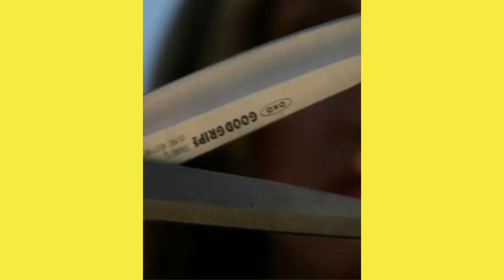সঙ্গমে নারাজ, প্রেমিকের যৌনাঙ্গে কোপ যুবতীর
অনেকদিনের প্রেম। কিন্তু কিছুতেই তা আর বিয়েতে গড়াচ্ছে না। প্রথমে বিয়ের চাপ। তারপর জোর করে সঙ্গমের চেষ্টা। শেষে তাতেও সফল না হয়ে প্রেমিকের যৌনাঙ্গ কাটলেন এক যুবতী। ভারতের দিল্লির মঙ্গলপুরির এ ঘটনায় ছড়িয়েছে চাঞ্চল্য।

ফেরার ওই যুবতীর নামে দেশটির মঙ্গলপুরি থানায় অভিযোগ দায়ের হয়েছে। পুলিশ সূত্রে জানা যাচ্ছে, বছর ৩৫-এর ওই ব্যক্তি পেশায় ছোট ব্যবসায়ী। ঘটনার দিন বেশ রাত করেই বাড়ি ফেরেন তিনি। প্রেমিকার বাড়ি কাছেই। সেই রাতেই প্রেমিকার বউদি খবর দেন যে, জরুরি দরকার আছে। তিনি যেন প্রেমিকার সঙ্গে দেখা করেন। তড়িঘড়ি প্রেমিকার বাড়ি গিয়ে হাজির হন ওই ব্যক্তি। বছর বাইশের ওই যুবতী তখন তাঁকে বিয়ের জন্য চাপ দিতে শুরু করেন। কিন্তু ওই ব্যক্তি জানান, তাঁদের সম্পর্ক কখনই তাঁর বাড়ির লোক মেনে নেবে না। এরপরই নাটকীয়ভাবে ঘটনার পটপরিবর্তন। জোর করে ওই ব্যক্তিকে বাথরুমে টেনে নিয়ে যান তাঁর প্রেমিকা। প্রথমে নিজে সমস্ত পোশাক খুলে ফেলেন ওই যুবতী। তারপর প্রেমিককে সঙ্গমের জন্য জোর করেন। কিন্তু এরকম মিলনে নারাজ ছিলেন ওই ব্যক্তি। তখন রান্নাঘর থেকে ছুরি এনে, প্রেমিকা বলেন যে সঙ্গম না করলে তিনি নিজের জীবন শেষ করে দেবেন। তারপরেও এ বিষয়ে কোনও আগ্রহ দেখাননি ওই ব্যক্তি। এরপরই রীতিমতো ক্রুদ্ধ হয়ে ওই ব্যক্তির যৌনাঙ্গে ছুরি দিয়ে কোপ দেন মহিলা।

মারাত্মক জখম ওই ব্যক্তিকে পরে সঞ্জয় গান্ধী মেমোরিয়াল হাসপাতালে ভরতি করা হয়। চিকিৎসকরা জানাচ্ছেন, আপাতত তিনি সংকটমুক্ত। রক্তক্ষরণ থামানো সম্ভব হয়েছে। কিন্তু ছিন্ন যৌনাঙ্গ ফের জোড়া লাগানো সম্ভব হবে কিনা, তা নিয়ে নিশ্চিত নন চিকিৎসকরা। ফেরার ওই মহিলার নামে নির্দিষ্ট ধারায় অভিযোগ দায়ের হয়েছে। পুলিশ সূত্রে জানা যাচ্ছে, প্রেমের বিষয়ে ভীষণই পজেসিভ ছিলেন ওই মহিলা। কিন্তু যখন জানতে পারেন যে, ছেলেটির বাড়ি থেকে এ সম্পর্ক মেনে নেবে না, তখনই মরিয়া হয়ে ওঠেন। সেই হতাশা থেকেই এ কাজ বলে মনে করা হচ্ছে। আপাতত ওই মহিলা কোথায় লুকিয়ে থাকতে পারেন, তারই খোঁজ চালাচ্ছে পুলিশ।